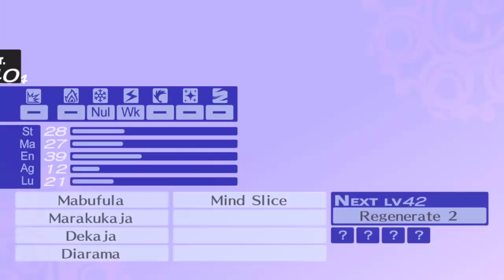Persona 4 Golden Playthrough Part 99 : I Got The Lump